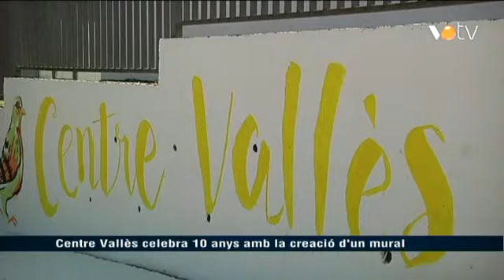VOTV - Centre Vallès celebra 10 anys amb la creació d'un mural